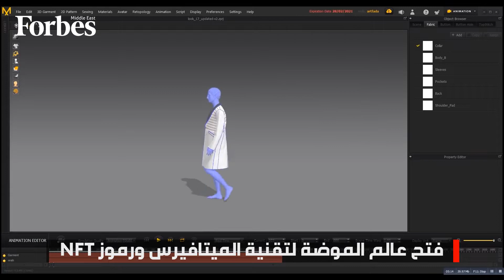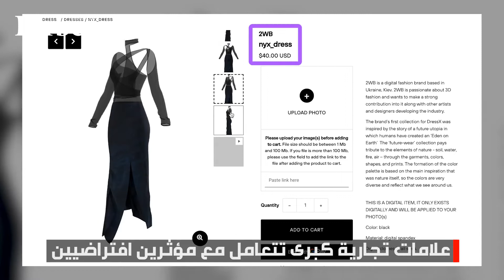علامات تجارية عالمية تشارك في عالم الموضة الافتراضي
هل سمعت يومًا عن المؤثرين الافتراضيين؟ إنها تقنية المؤثرات الرقمية المبرمجة "CGI" التي تعمل حاليا على إحداث تغيير جذري في عالم الموضة

Cg

فتح عالم الموضة لتقنية الميتافيرس ورموز NFT

فتح عالم الموضة المتأثر بتقنية الميتافيرس ورموز NFT

المجال أمام العلامات التجارية الفاخرة

لتطوير هويتها وتقديم أفكار جديدة

تلائم الجيل الطامح للمنافسة والتطور

ما يشكل نقلة نوعية افتراضية تثمر فرصًا واعدة للشباب.

Cg

الموضة الافتراضية تحدث رواجًا على صفحات انستغرام

لن تشعر النساء بعد اليوم بعناء اختيار ما يروق لهن

في عالم الموضة والأزياء

بفضل تقنية المؤثرات الرقمية المبرمجة "CGI"

التي تبتكر صور لأشخاص مبرمجة تظهر كأنها حقيقية

أثبتت هذه التقنية قدرتها على جذب أعداد كبيرة

 عبر صفحات انستغرام

وأحيانا تبدو كأنها تشارك مشاهير العالم في عالم افتراضي.

Cg

علامات تجارية كبرى تتعامل مع مؤثرين افتراضيين

لتحقيق قفزة في مبيعاتها اختارت علامات تجارية كبرى

مثل Prada وBurberry التعامل مع المؤثرين الافتراضيين.

وبحسب المختصين فأن مبيعات المجموعات التي عرضتها

شركات الأزياء بالتعاون مع المؤثرين الافتراضيين

أكثر بثلاثة أضعاف من مبيعات المؤثرين الحقيقيين

 الذين يتحتم عليهم ابتكار طرق جديدة

لمواكبة أذواق ورغبات المستهلكين.